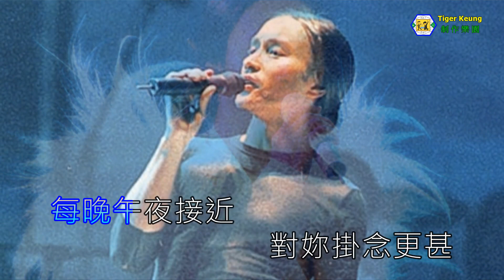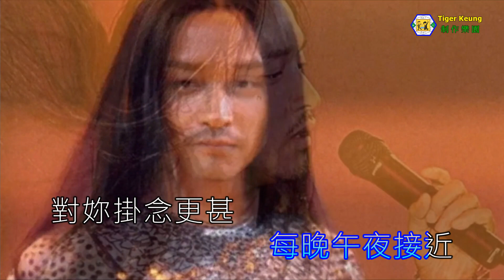張國榮(寂寞獵人)